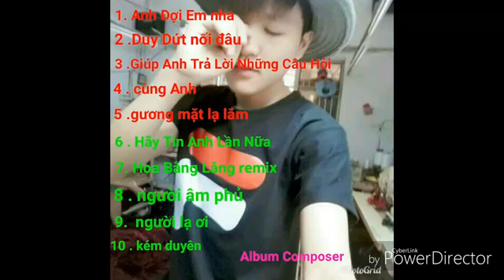Album Nhạc trẻ sáng Tạo